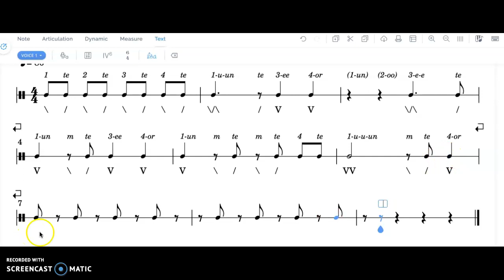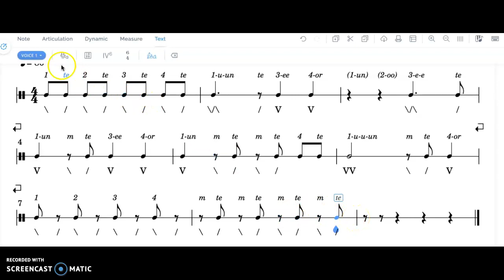Dotted Quarters and eighth note rests